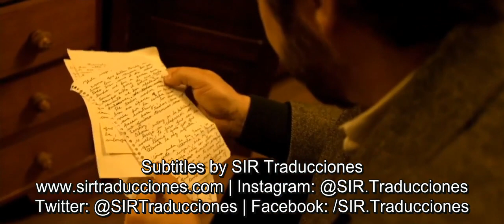The Secret in Their Eyes [2009] - The letters (English subs)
The Secret in Their Eyes (Spanish: El secreto de sus ojos) is a 2009 Argentine-Spanish crime drama film produced, edited, and directed by Juan José Campanella from a screenplay by Campanella and Eduardo Sacheri, and based on Sacheri's 2005 novel "La pregunta de sus ojos". It stars Ricardo Darín, Soledad Villamil, Pablo Rago, Javier Godino, and Guillermo Francella. In the film, judiciaries Benjamín Espósito (Darín) and Irene Hastings (Villamil) investigate a rape and murder in 1970s Argentina.
Espósito finds a lead while looking at old photos of Liliana, which Ricardo gave him: many of them featured a man, identified as Isidoro Gómez, staring at her obsessively. Espósito and Sandóval sneak into Gómez's mother's house in Chivilcoy. During the break-in, they find some letters from Gómez to his mother.